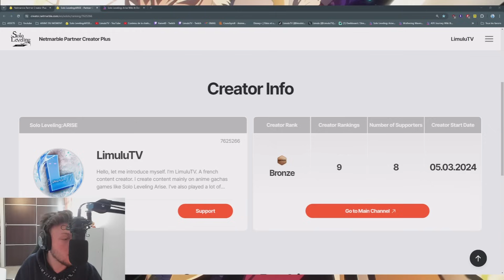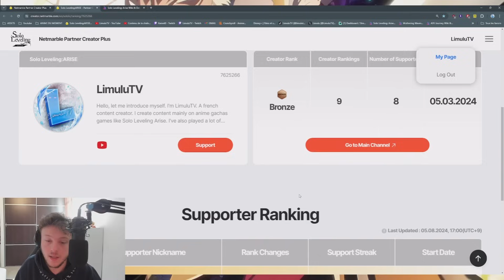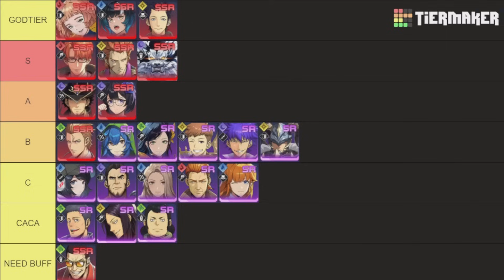GUIDE DEBUTANT JOUR 1 - ASTUCES ET ERREURS A NE PAS FAIRE POUR BIEN COMMENCER SOLO LEVELING ARISE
Mon Code Créateur : 7625266

Soutiens moi et obtiens des avantages sur le jeu Solo Leveling Arise en cliquant sur ce lien

                          🔥 MES RESEAUX🔥

Chapitres :
0:00 Code Créateur
2:00 Guide Débutant
3:20 Bannières, tier list, reroll, wishlist
7:30 Sung JinWoo
13:30 Défis
15:30 Monter en niveau
18:30 Farm les golds
19:50 Farm les stuffs
23:30 Shop F2P P2W
26:20 Conclusion FAQ
28:00 Pouce Bleu

Titre : GUIDE DEBUTANT JOUR 1 - ASTUCES ET ERREURS A NE PAS FAIRE POUR BIEN COMMENCER SOLO LEVELING ARISE